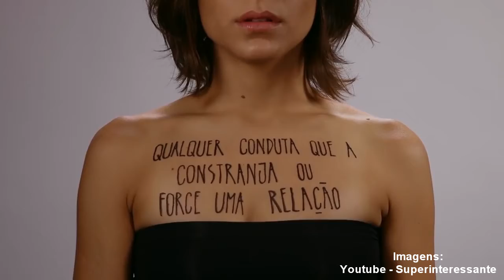SEMINÁRIO SOBRE VIOLÊNCIA DOMÉSTICA E DIVERSIDADE SEXUAL LOTA A CÂMARA DE VEREADORES DE TAPES.